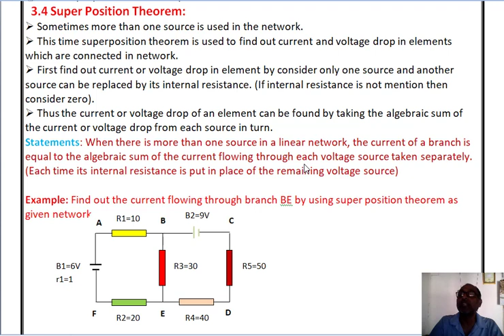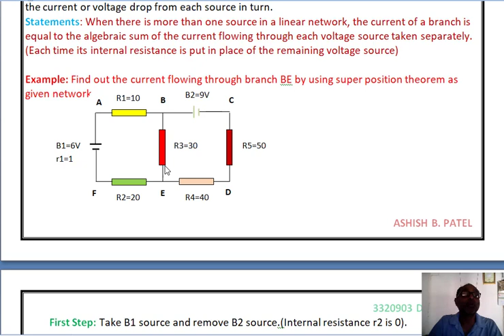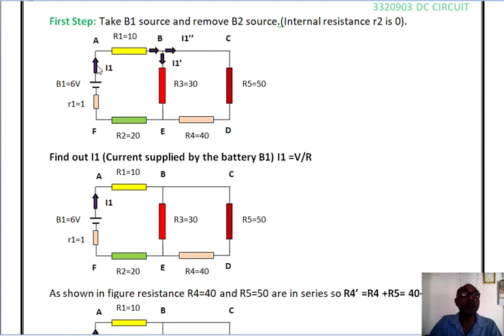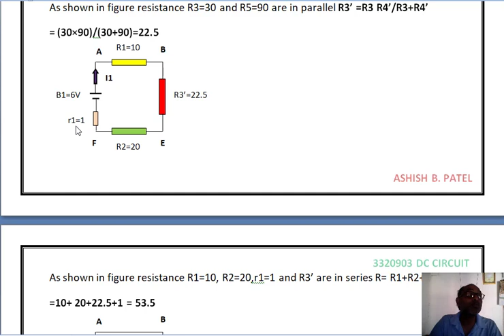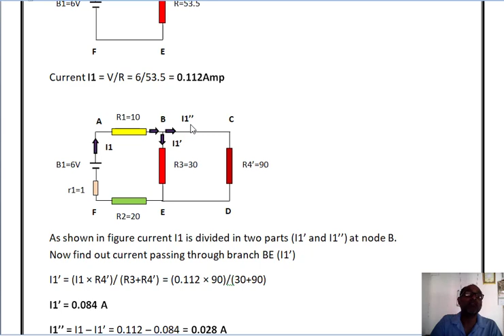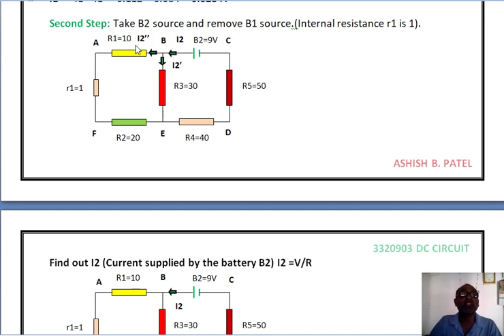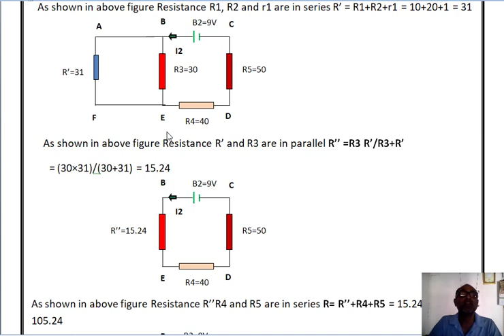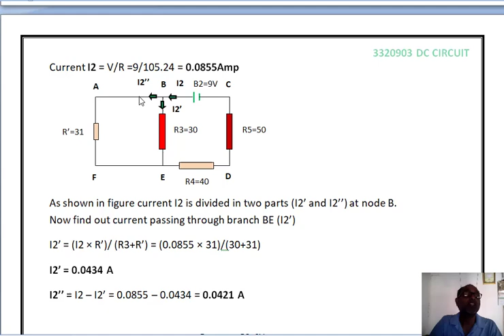3.3 Super Position Theorem In Gujarati